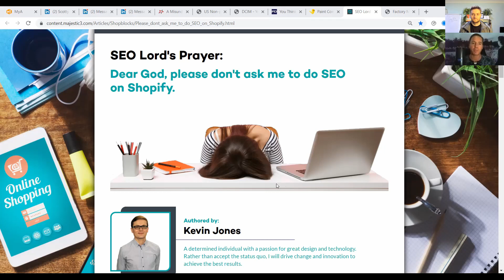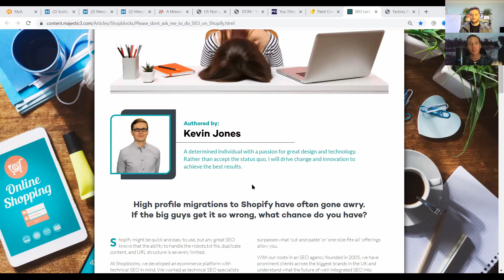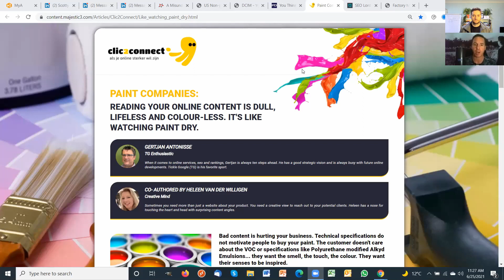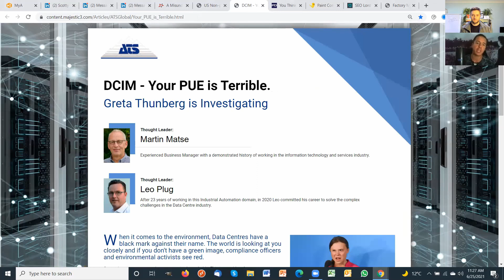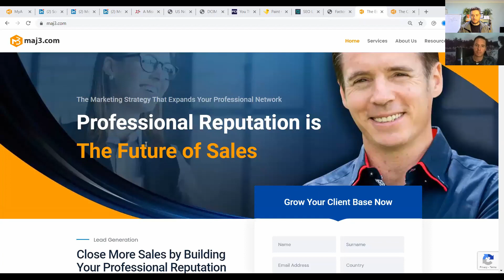EP 14 - We Explain How To Use The Linkedin Strategy With One Line of Awesome Text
Here to speak about your linkedin approach and a catchy one-liner
Follow-up ideas for discussion:

-What are LinkedIn users doing incorrectly?
-How do you rise above others?
-How do you turn linked in visitors into customers in your CRM?

We are Relevate,

We are passionate about helping small to medium businesses use automation to a) help the owner get their life back, and b) get more sales and stay relevant in the age of automation.

We help business owners find software tools, tips and tricks to help them get their life back. Not just your usual productivity hack, we delve into the deeper concepts of gaining a strategic advantage. For example using knowledge management to empower your staff and free up more high level headspace rather than constantly chasing your tail.

We use and recommend webhosting and reseller hosting on fast Australian servers